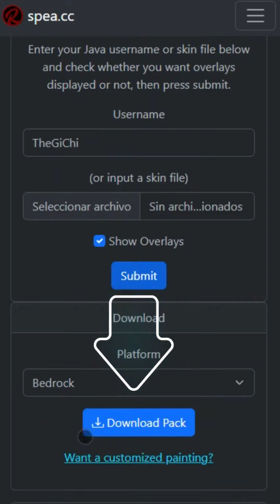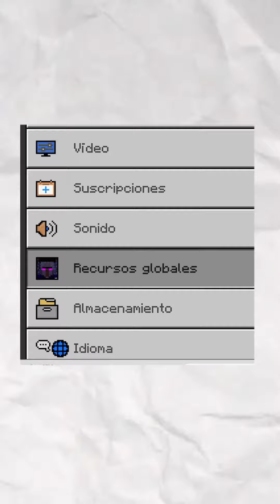Como tener nuestra skin en el totem